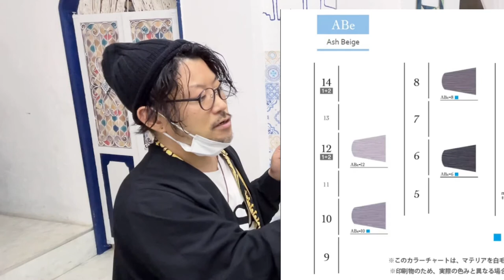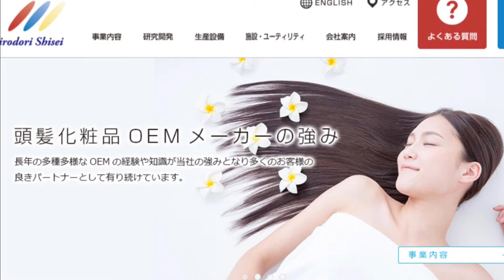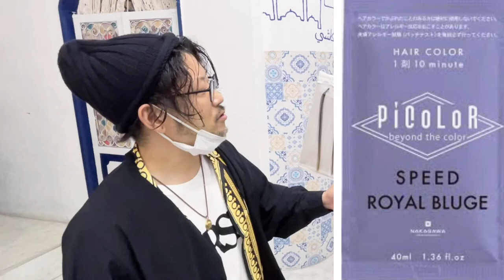【最新2022】ヘアカラーおすすめ NO.1は？ヘアカラー剤ガチで検証した結果？ブリーチカラーバレイヤージュ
★動画で使用したトリートメントの詳しい情報はこちらから